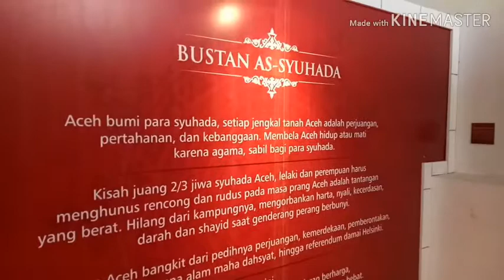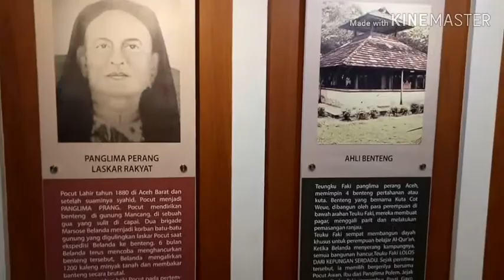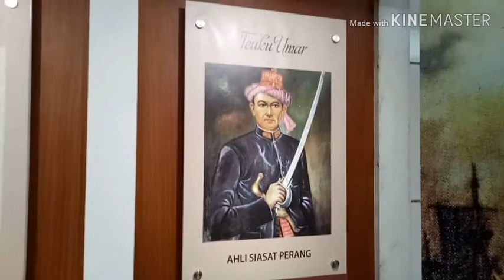Museum Aceh Part II